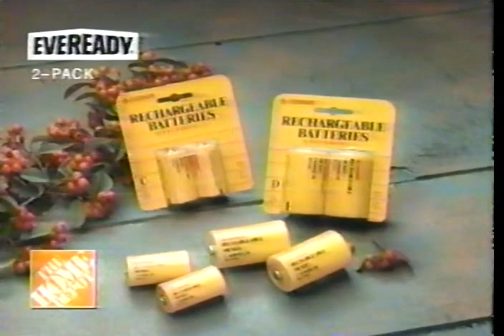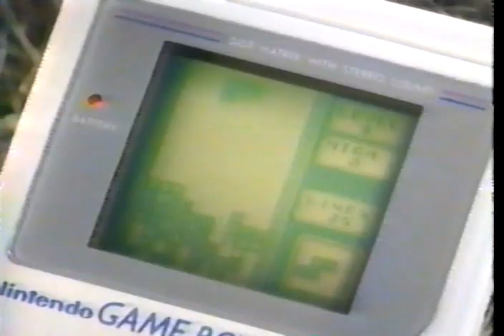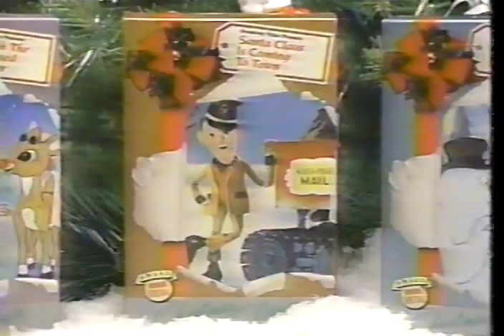Fox 5 New York Commercials (11-29-1992)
Fox 5 commercials taped during WWF Wrestling Challenge on Sunday November 29th 1992.